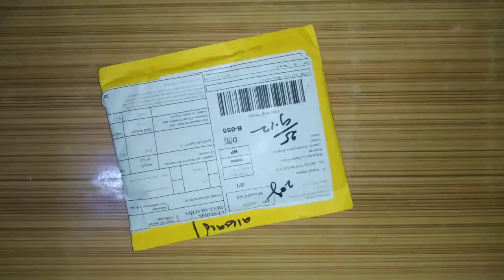Watch For My Sister. 👭 From Aliexpress